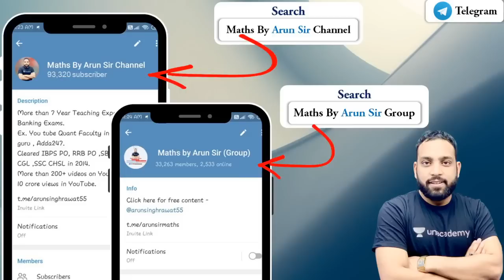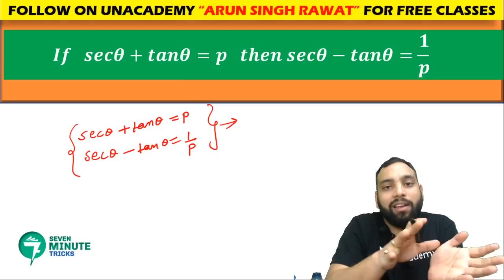7-Minute Maths Tricks | Trigonometry Trick | Solve in Seconds | By Arun Sir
7-Minute Maths Tricks | Trigonometry Trick | Solve in Seconds | By Arun Sir